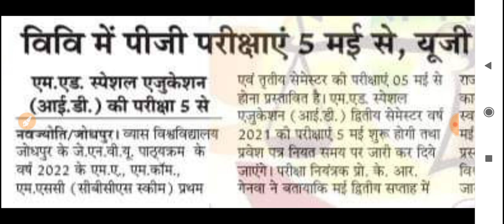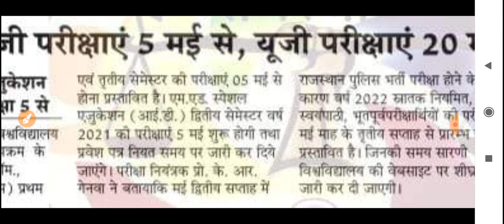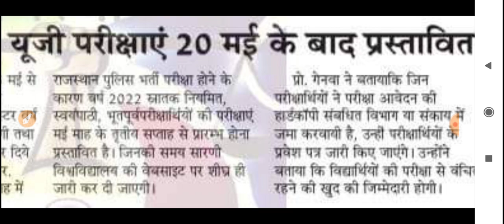यूनिवर्सिटी परीक्षाओं को लेकर बड़ा नोटिस जारी/PG परीक्षाएं 5 मई से व UG परीक्षाए 20 मई से प्रस्तावित